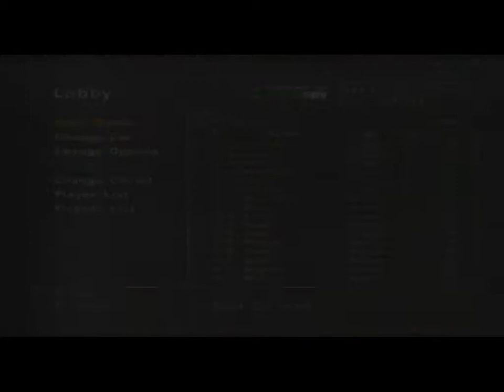Crash n Burn PS2 online Cristian event - 29/08/2014 parte 1